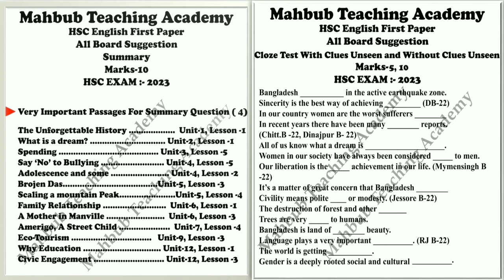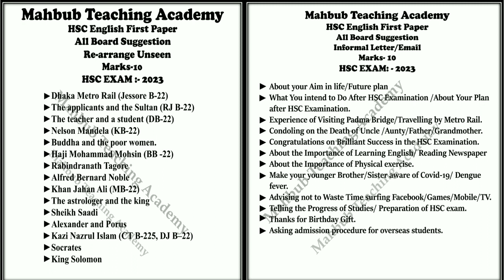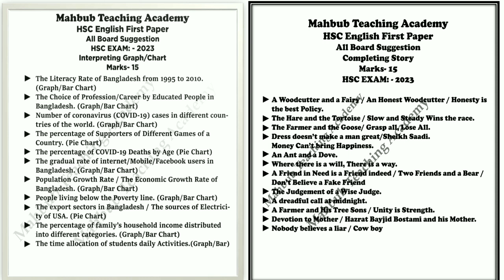ENGLISH FIRST PAPER, 100% COMMON SUGGESTION, HSC : 2023, MAHBUB TEACHING ACADEMY,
100% COMMON SUGGESTION,
HSC : 2023,
MAHBUB TEACHING ACADEMY,
100% COMMON SUGGESTION, Exam :2023 Those Who are willing to achieve GPA-5/ A+, This suggestion only for You. Learn it quickly.

My HSC English First paper Informal Letter suggestion With short technique, Exam:- 2021 lecture is here :-
My HSC English First paper Completing Story Suggestion, Exam:- 2021,Special Short technique for Story is here :-

My Basic English Grammar Lecture ;- Verb,Kinds of Verb,Auxiliary Verb & Principal Verb.Basic English Grammar, Short Technique link here--